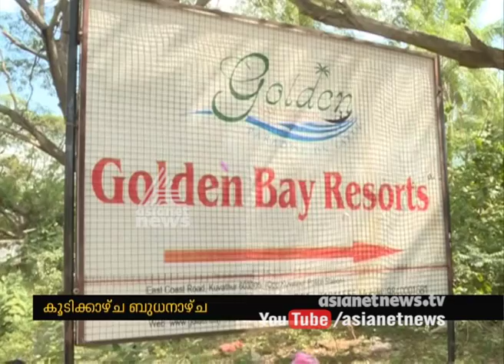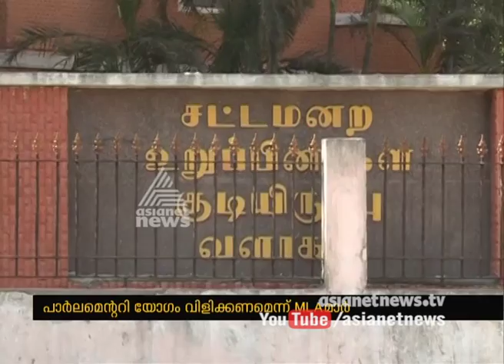AIADMK Amma party in Crisis